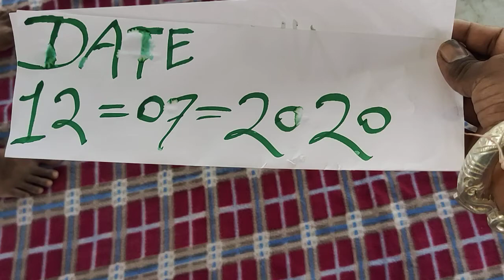SHANK VALAMPURI SHANK AVAILABLE ORIGINAL REAL RICE TEST MILK TEST RUBY ROY